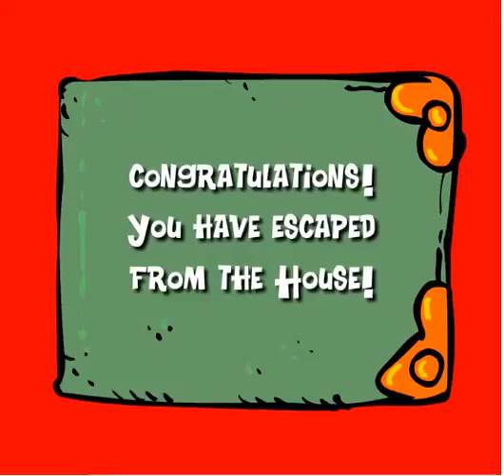The Great House Escape [Full Walkthrough]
Full walkthrough for the online escape game "The Great House Escape"